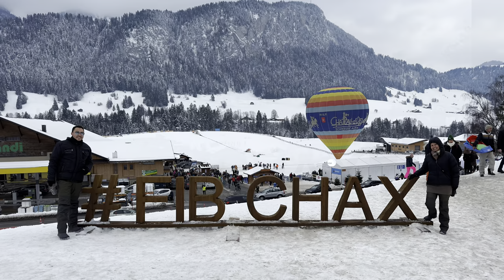Festival do Balão 4k / Balloon Festival in Château-d’Oex, Switzerland 2023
Estivemos no Festival internacional do Balão deste ano e foi Incrível. Dois dias nas montanhas com muita neve, estradas brancas e aventura. Esperamos que gostem do vídeo. Abras A&R Ligadosnasuica trip Château-d’Oex